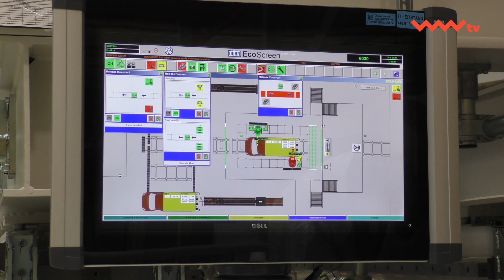Aktualności - Proces produkcji VW Craftera